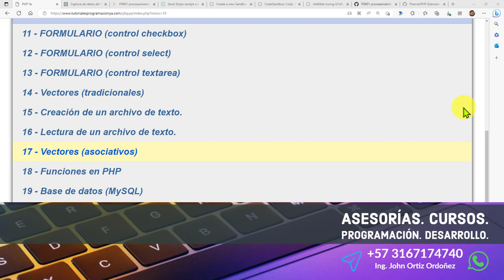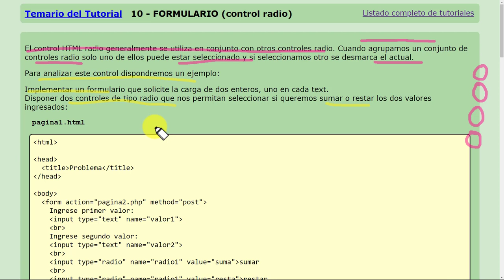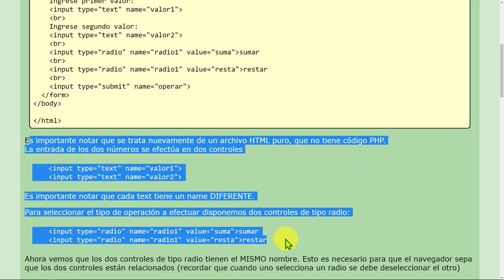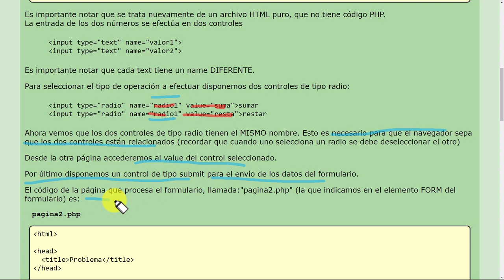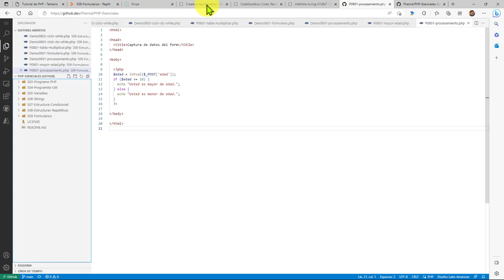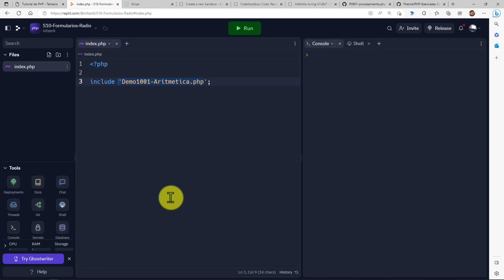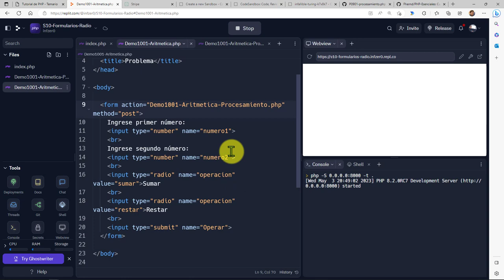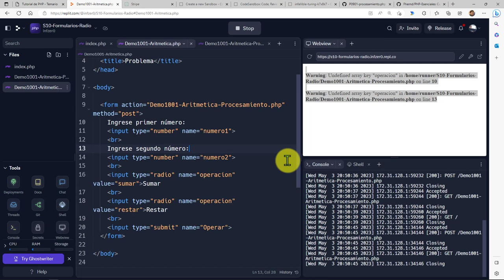PHP Esenciales: 31 CONCEPTO 10 Formularios HTML - Control Input de Tipo radio (Selección Exclusiva)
PHP Esenciales: 30 PROBLEMA Capturar la Edad de una Persona con un Control input y Determinar Si es Mayor de Edad.